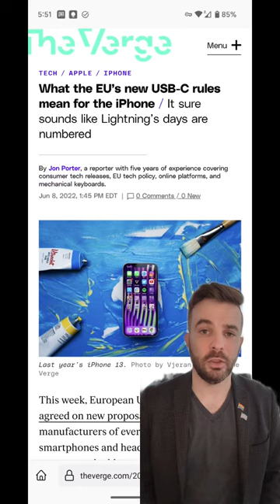EU making Apple let outside apps on the iPhone makes them less secure?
The EU is pushing Apple to let iPhones install apps from outside the app store. Apple says this makes them less secure. Is that true? Yes, at a cost.